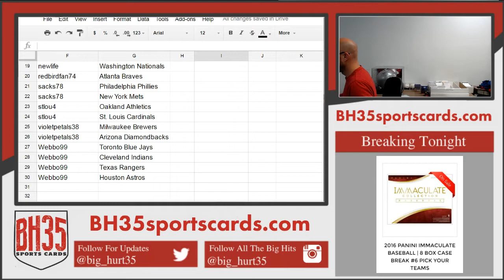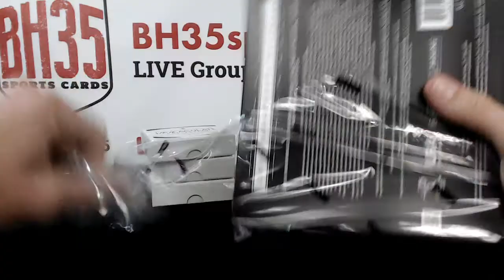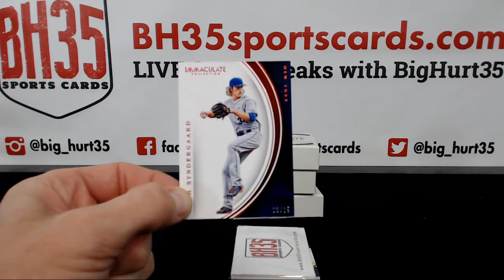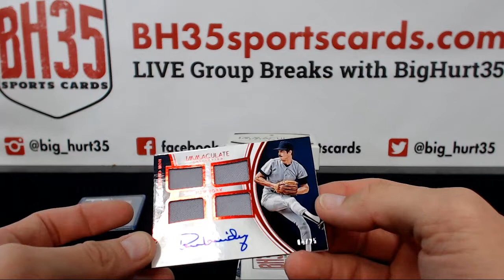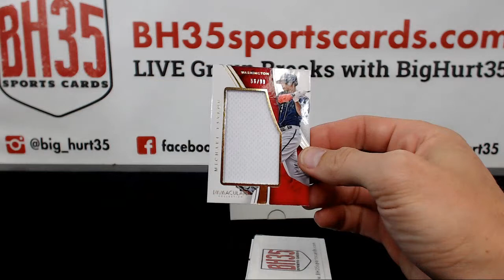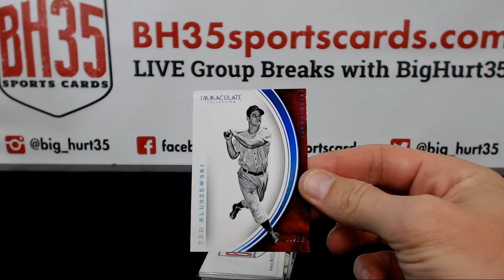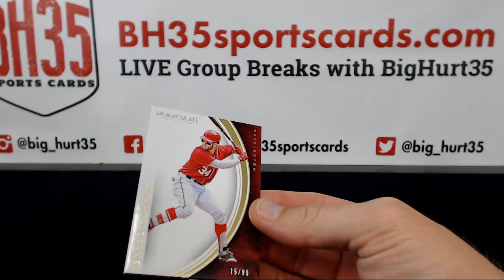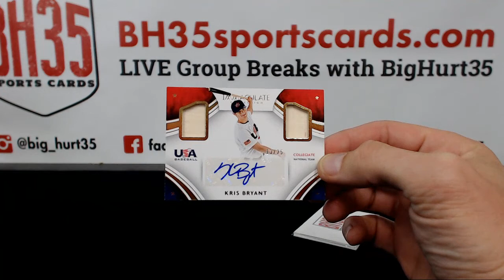2016 Panini Immaculate Baseball 4 Box Break #2